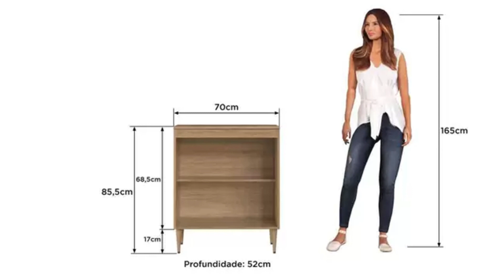Balcão para Cooktop 2 Portas Delmarco Veneza#montagem